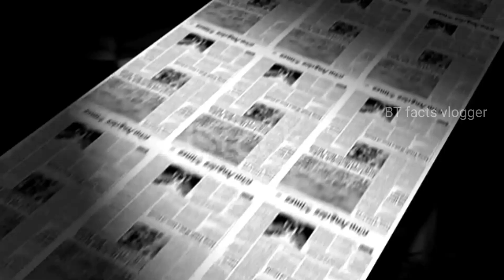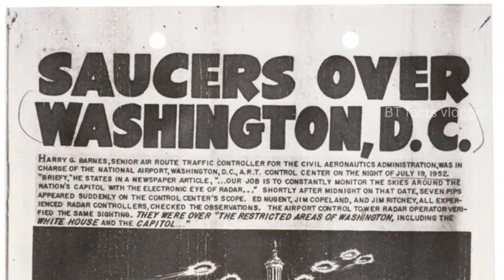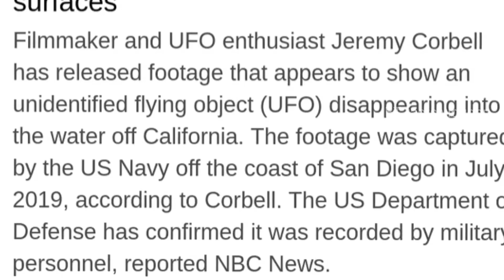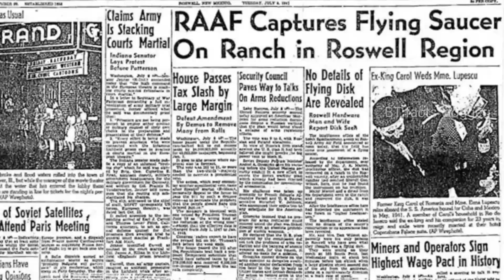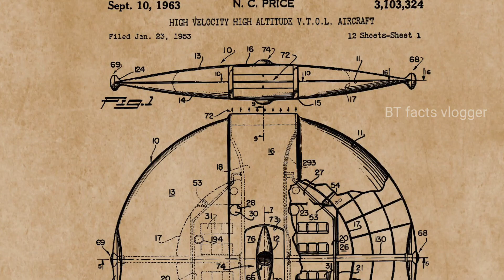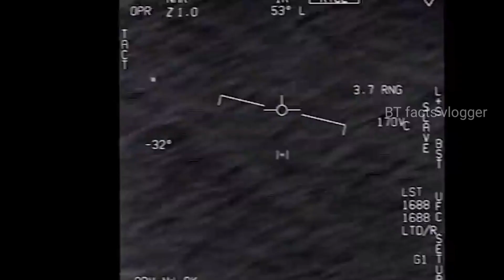Aliens 👽 Confirmed!? | Aliens are Real | NASA - US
MIND BLOWING Telugu Facts

Telugu Facts